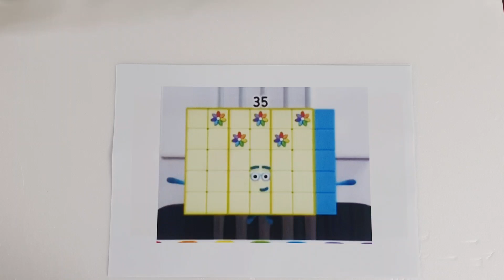Make Numberblocks 35, 36 by real images from season8. 넘버블럭스 toy blocks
New numberblocks 35, 36 official images.
let's make numberblocks by toy blocks